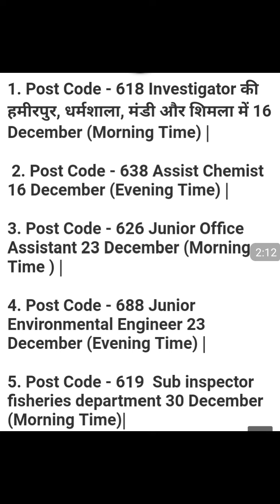HPSSC HAMIRPUR EXAM SCHEDULE DECEMBER 2018-Post code-618,638,626,688,619(check your date sheet)